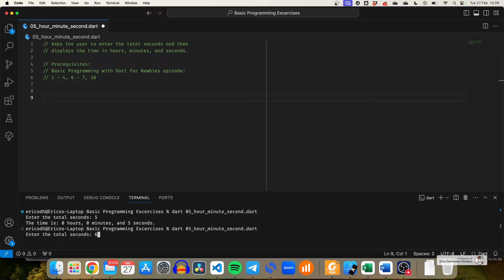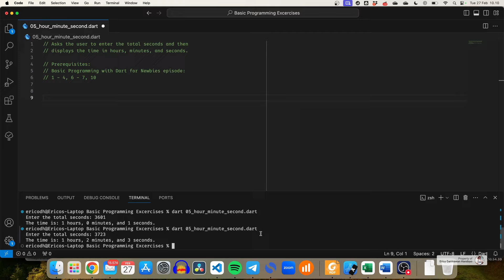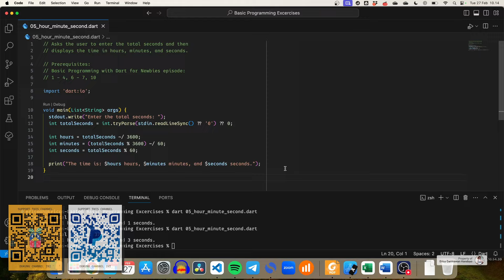Hours, Minutes, Seconds | Latihan Pemrograman Dasar Dart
🎵 ENDING SONG: "Night Hunter" by Starunner 🎵